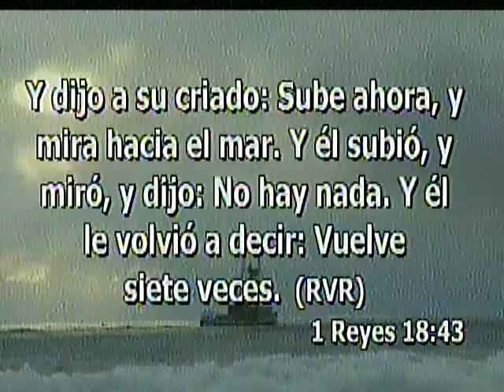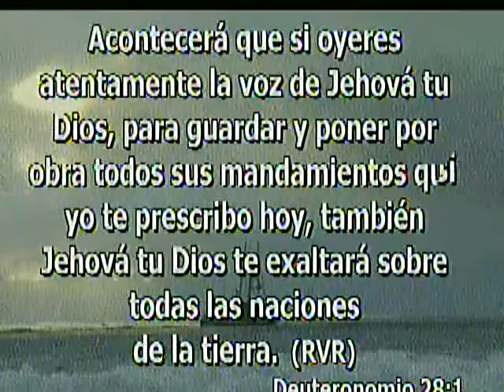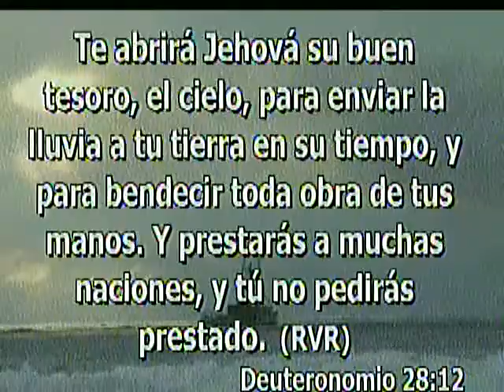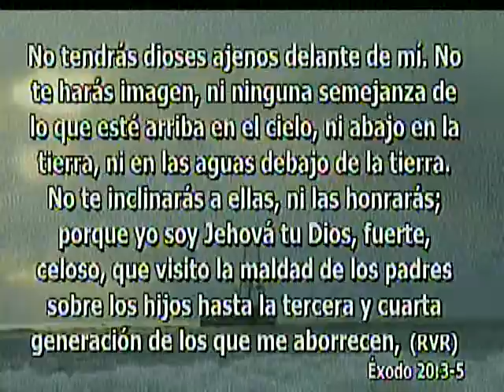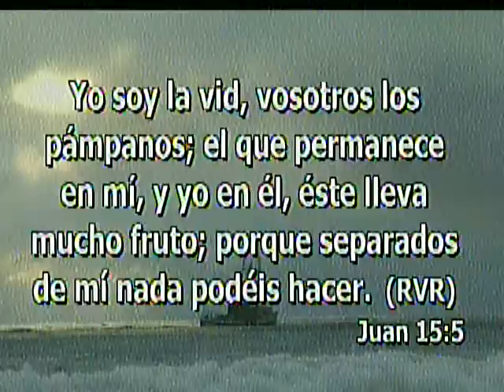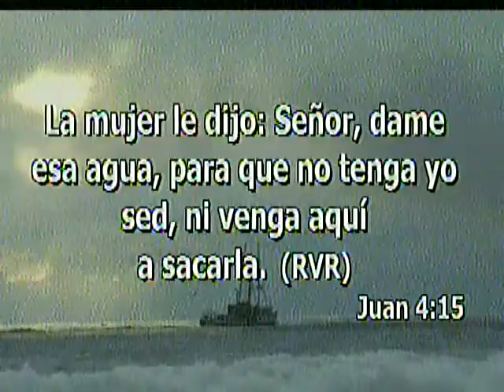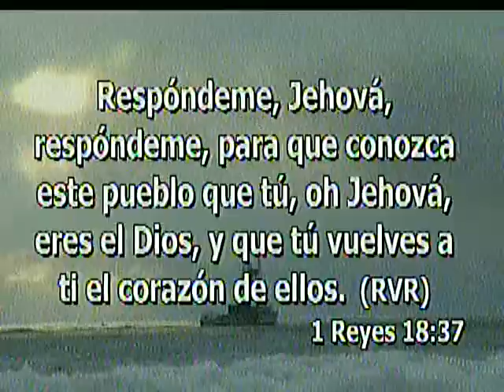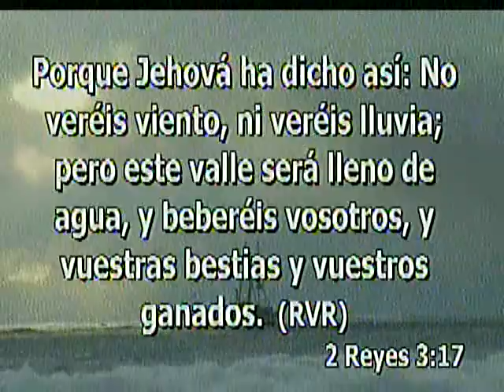Iglesia Principe de Paz Morristown Una LLuvia Grande Se Oye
1era de Reyes 18:41-46